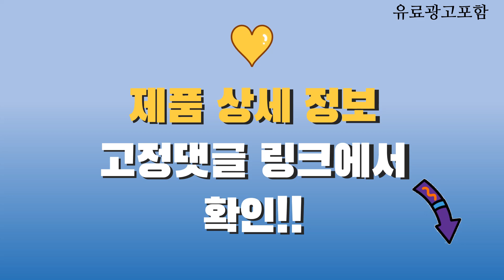위닉스공기청정기 Top10! 가격, 평점, 후기! 놓치지 마세요!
❤️❤️❤️ 요즘 인기있는 위닉스공기청정기 구매 가격 평점 리뷰 정리해 봤어요! ❤️❤️❤️

[00:06]
10위. 위닉스 공기청정기 AT8E430-MWK 타워엣지 화이트 제조사정품 빠른출고 [217,000원]

[00:11]
9위. 위닉스 2020 공기청정기 제로2.0 AZBS380-JWK 39.6㎡ [180,000원]

[00:16]
8위. #[공식인증점] 위닉스 공기청정기 타워엣지 실버 AT8E430-MSK [218,500원]

[00:21]
7위. 공식인증점 위닉스 제로S 공기청정기 AZSE430-JWK 13평형 2020년형 [166,250원]

[00:26]
6위. #[공식인증점]위닉스 공기청정기 제로S 선샤인민트 {AZSE430-LMK} + 플러스케어필터  [165,690원]

[00:31]
5위. 위닉스 APRM833-JWK 타워프라임 공기청정기 85.8㎡ [349,070원]

[00:36]
4위. #[공식인증점] 위닉스 공기청정기 타워엣지 화이트 AT8E430-MWK 단품 [218,500원]

[00:41]
3위. 샤오미 스마트 가습기2 MJJSQ05DY [54,800원]

[00:46]
2위. 쿠쿠 공기청정기 AC-W70M10FWS 68.9㎡ [254,580원]

[00:51]
1위. 삼성전자 블루스카이 3100 공기청정기 AX033B310GWD 33.1㎡ [161,000원]